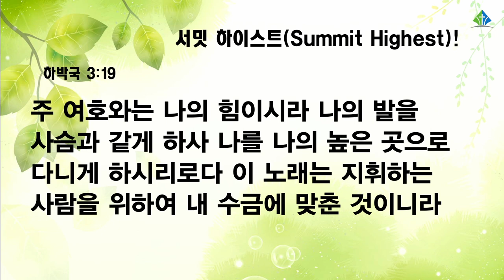[예원교회] 수요예배 - 서밋 하이스트(Summit Highest)! - 박순우목사 - 2022.04.06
하박국 3:19
서밋 하이스트(Summit Highest)!
박순우목사